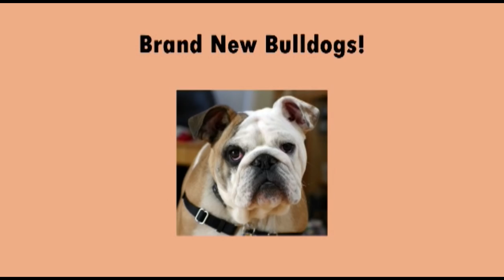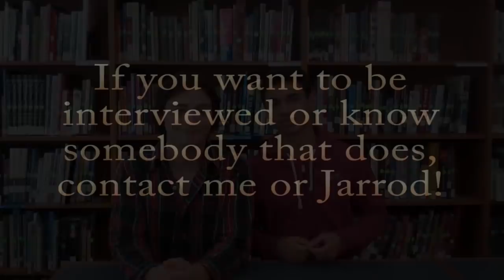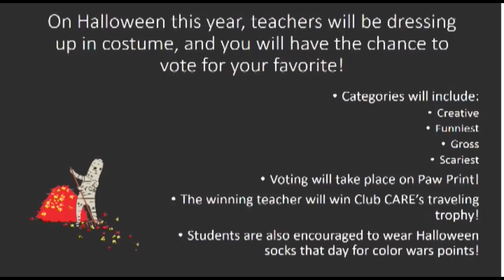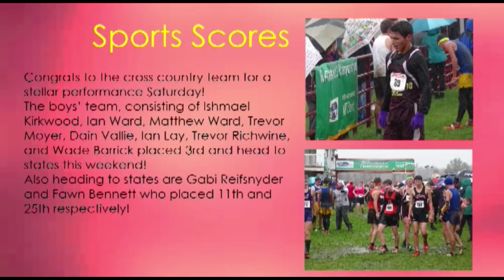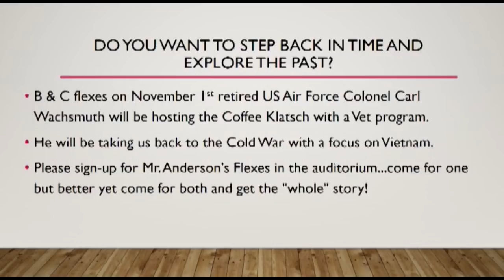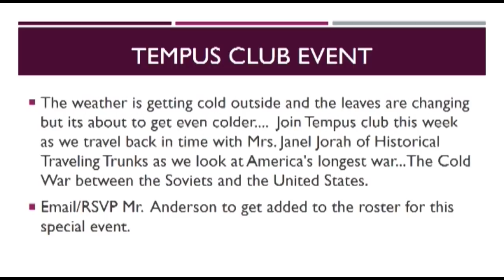Channel 3, October 29, 2018